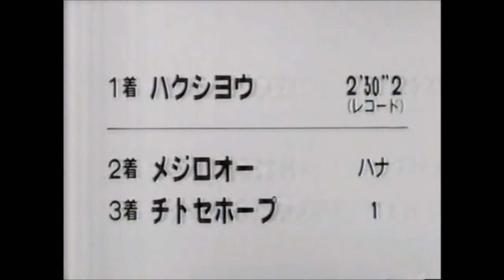第２８回 東京優駿（日本ダービー） ハクシヨウ 牡３ 57 保田隆芳 1961.5.28 出走馬：メジロオー、チトセホープ、ケンカツプ、ユキロウ 、カネアサヒ、キンテキ、リユウライト、アサカブト他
第２８回　東京優駿（日本ダービー）
1961/5/28　東京9R　3歳牡牝　定量　芝2400m（左）　晴　良
本賞金（万円）　1着700/2着280/3着140/4着70/5着55
付加賞（万円）　1着128.52/2着36.72/3着18.36
1着 3枠 13番 ハクシヨウ 牡３ 57 保田隆芳 尾形藤吉 R2:30.2 1人
2着 6枠 32番 メジロオー 牡３ 57 八木沢勝美 大久保末吉 ハナ 23人
3着 5枠 24番 チトセホープ 牝３ 55 伊藤修司 伊藤勝吉 １身 2人
4着 2枠 7番 ケンカツプ 牡３ 57 藤本勝彦 藤本冨良 １ 1/2身 8人
5着 4枠 17番 ユキロウ 牡３ 57 渡辺正人 松山吉三郎 3/4身 5人
6着 1枠 4番 カネアサヒ 牡３ 57 新関力 杉浦照 １身 15人
7着 5枠 22番 キンテキ 牡３ 57 森安重勝 古賀嘉蔵 3/4身 24人
8着 6枠 27番 リユウライト 牡３ 57 宮本悳 橋本正晴 ２身 6人
9着 3枠 15番 アサカブト 牡３ 57 増沢末夫 佐々木猛 クビ 17人
10着 4枠 20番 グランドタイム 牡３ 57 境勝太郎 中野吉太郎 ２身 10人
11着 5枠 26番 キヨクコウ 牡３ 57 梶与四松 二本柳俊夫 1/2身 16人
12着 5枠 25番 ライジングスター 牡３ 57 山岡忞 中村広 ２身 18人
13着 2枠 9番 チトセミドリ 牡３ 57 松永高徳 伊藤勝吉 クビ 12人
14着 4枠 16番 イカホ 牡３ 57 加賀武見 奥平作太郎 1/2身 3人
15着 1枠 3番 ケンロクオー 牡３ 57 古山良司 藤本冨良 1/2身 3人
16着 5枠 21番 マツノハナ 牡３ 57 石毛善衛 田中朋次郎 1/2身 32人
17着 5枠 23番 スズカリユウ 牡３ 57 中尾銑治 橋本正晴 ２身 28人
18着 3枠 14番 アズマテンラン 牡３ 57 高橋英夫 二本柳俊夫 3/4身 4人
19着 6枠 31番 ハードウイン 牡３ 57 野平祐二 松山吉三郎 3/4身 14人
20着 2枠 8番 ヒデイサミ 牡３ 57 池之上豊 松永光雄 アタマ 7人
21着 6枠 29番 スズキオー 牡３ 57 飯塚好次 松山吉三郎 １ 1/2身 31人
22着 3枠 11番 フジフレーム 牡３ 57 伊藤竹男 久保田金造 クビ 9人
23着 2枠 10番 オンワードスピード 牡３ 57 坂本栄三郎 二本柳俊夫 3/4身 20人
24着 1枠 5番 ハルノオー 牡３ 57 小野定夫 橋本輝雄 クビ 19人
25着 1枠 2番 トウレイホープ 牡３ 57 内田守 見上恒芳 アタマ 27人
26着 6枠 30番 ゴールデンオー 牡３ 57 宇賀神英治 浅野武志 アタマ 29人
27着 4枠 19番 シユマーレンゼー 牡３ 57 森安弘明 見上恒芳 アタマ 30人
28着 2枠 6番 トリシン 牡３ 57 丸目敏栄 荒木静雄 ２身 21人
29着 6枠 28番 カズサ 牡３ 57 高松三太 田中朋次郎 ６身 22人
30着 3枠 12番 ヤマミノル 牡３ 57 浅見国一 藤本冨良 １身 26人
31着 4枠 18番 ヨドノハル 牡３ 57 野平好男 伊藤勝吉 ７身 25人
32着 1枠 1番 シンオンワード 牡３ 57 田村駿仁 二本柳俊夫 １ 1/4身 11人

馬名 ハクシヨウ Ⅱ
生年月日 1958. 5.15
生産地 北海道浦河
生産者 酒井牧場
性別 牡
毛色 黒鹿毛
調教師 尾形藤吉（東京）
馬主 西博
競走成績 ９戦７勝
受賞歴 1960年　啓衆者賞最優秀３歳牡馬
獲得賞金 12,602,850円